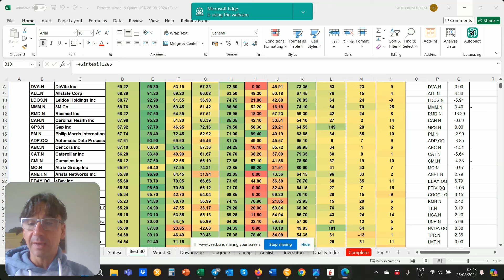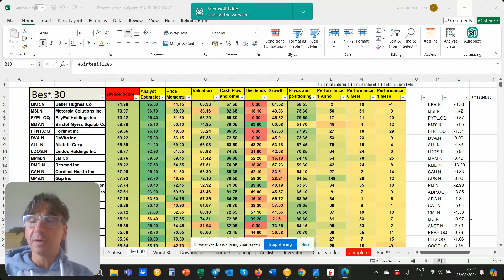I best USA stocks secondo il modello di stock picking di Zeygos